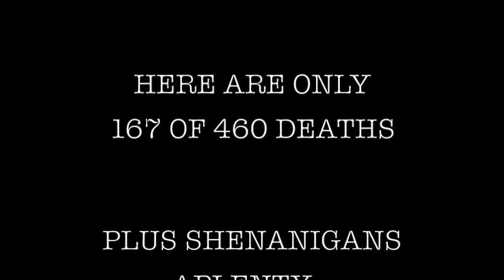KILLING MARIO - Petra's Mario Rage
February 18th, 2015 - RAGE STREAM

This isn't even half of the murder, guys...Not even close...But we only have time for so much...

Enjoy, crazy people...

P.S. I'm totally counting this as one of my missed Monday Adventuretimes...Do you know how long this took?